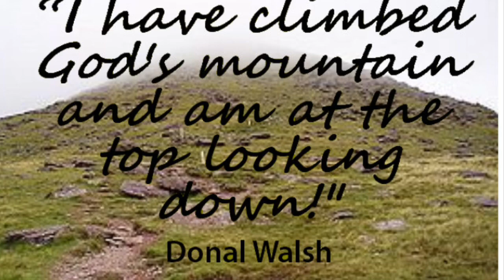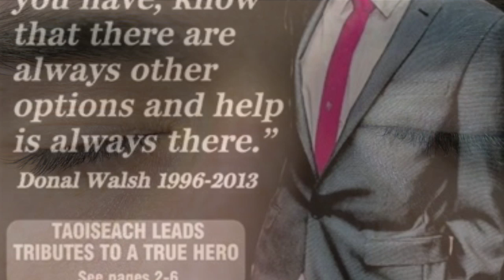The Sun will come up tomorrow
livelife thank you to Tony O'Flaherty, Bianca Kinane Ewart, The Children of Kerry Choral Union Junior Choir, Paul Campbell and Elma and Finbarr Walsh, Joan Freeman and all of the staff at Donal's Den at Kerry University Hospital. The volunteers at Pieta House and Donal's rooms in New York, Limerick, Tralee.